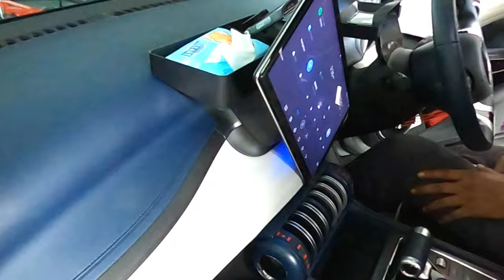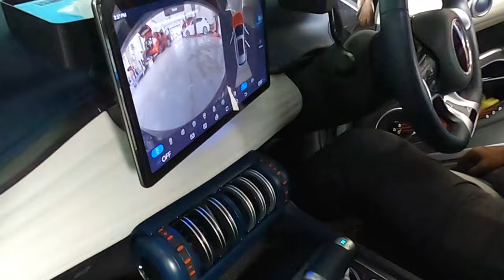BYD Atto 3 - apa yang menarik?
Sistem terkini dalam kenderaan elektrik.

Instruktor: En. Ash Raja, Mili Auto Sdn. Bhd.